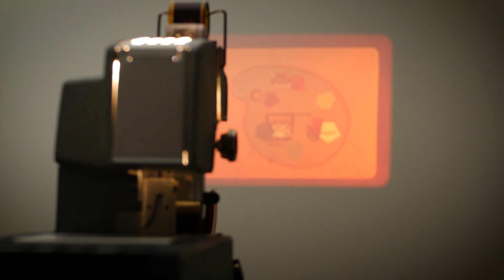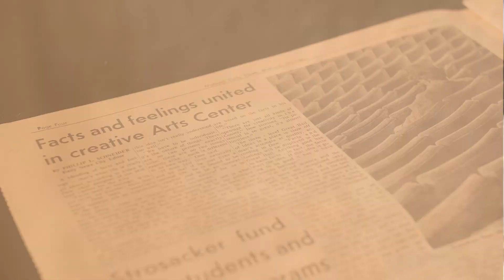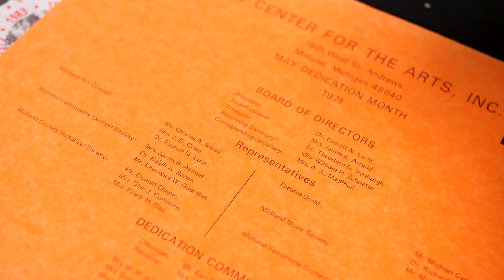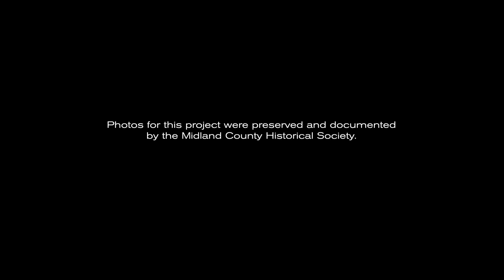50 Years Linking Creativity & Discovery